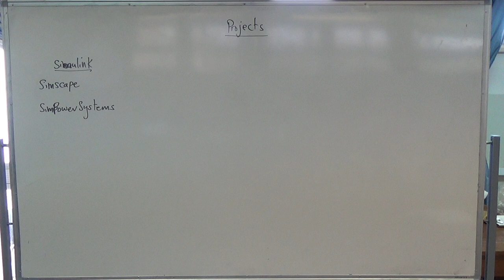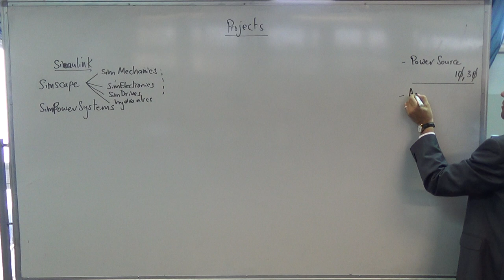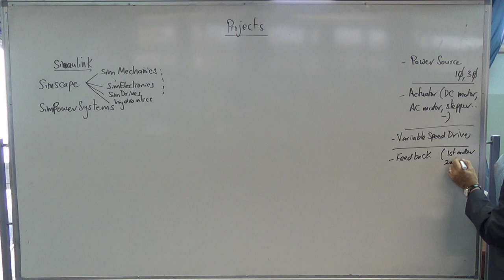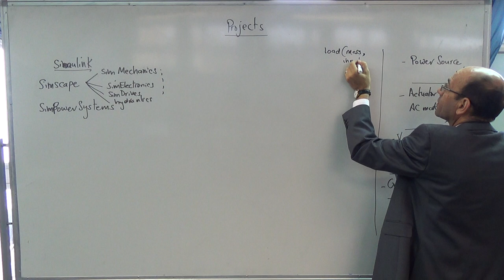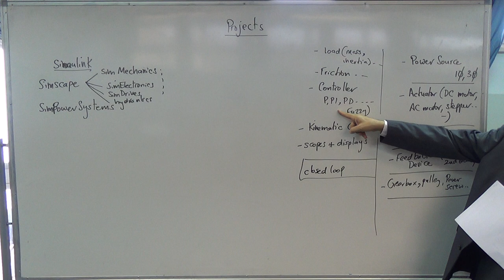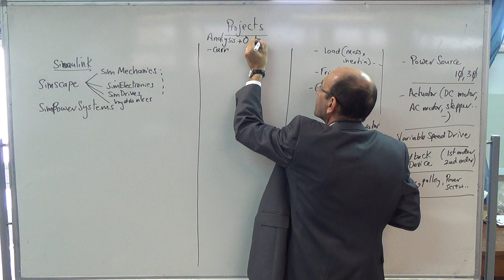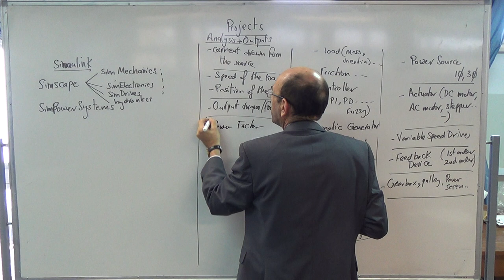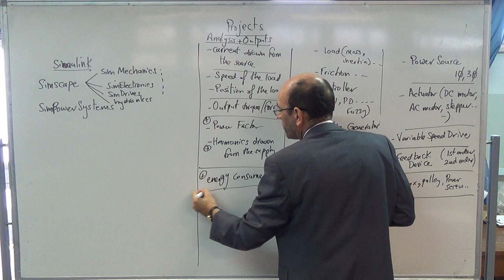Overview of offered projects I, 23/10/2014